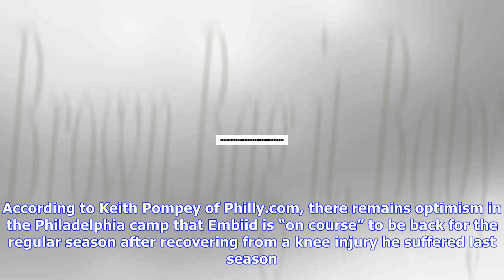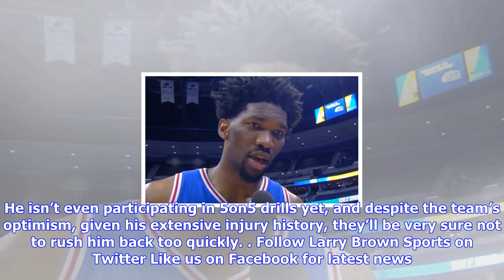Breaking News | Sixers reportedly believe joel embiid 'on course' to return for regular season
Sixers reportedly believe joel embiid 'on course' to return for regular season

Monday, September 25, 2017 The Philadelphia 76ers believe they will have Joel Embiid back for the re...